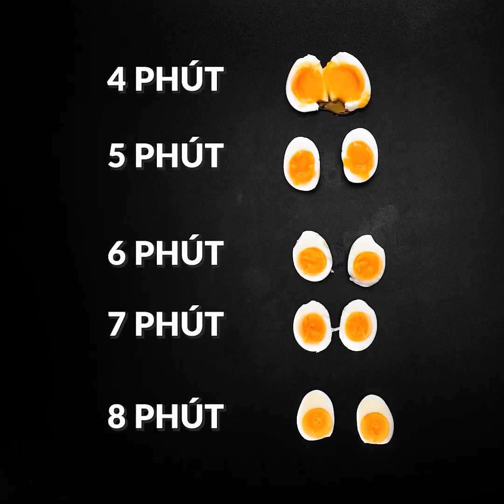MẸO NHÀ BẾP HAY HO ĐỂ LÀM GIA ĐÌNH NGẠC NHIÊN